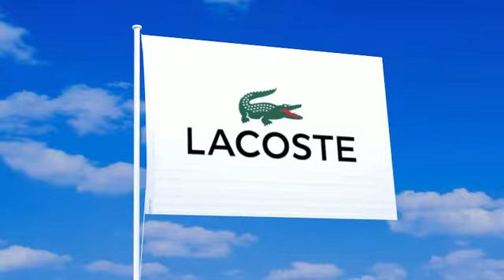ラコステの旗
ラコステの旗が風になびく動画。